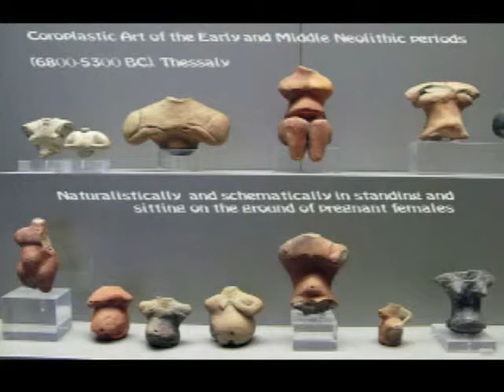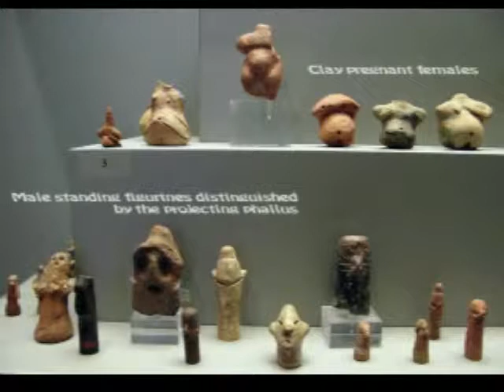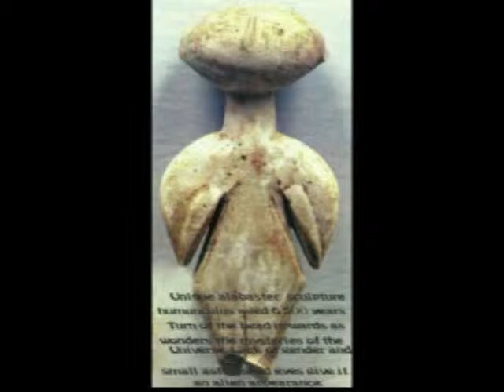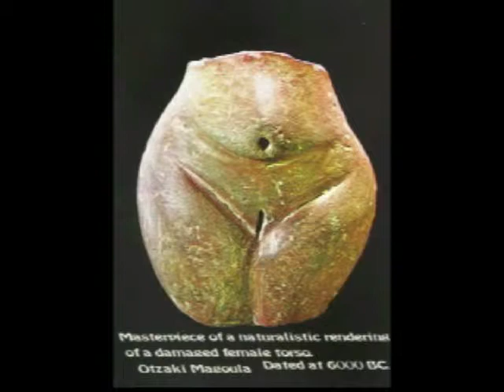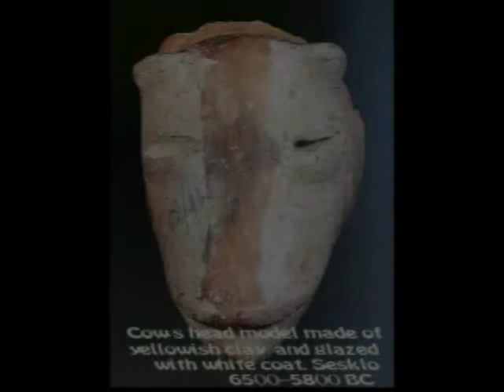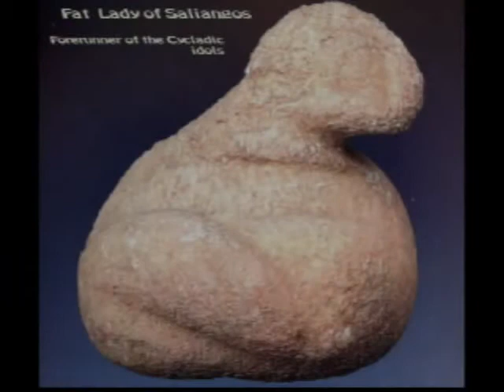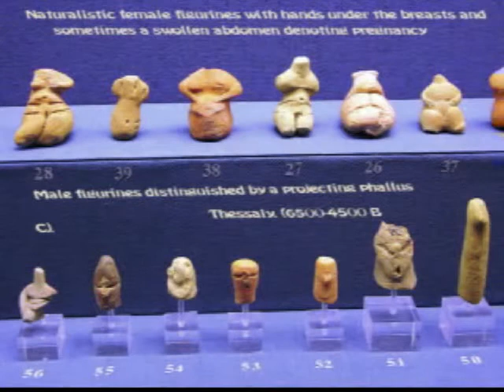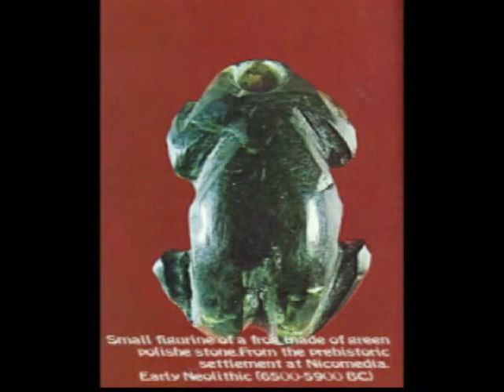Neolithic Hellas. Part 1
Neolithic Civilisation in Greece. (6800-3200 BC). In part 1 Marble and clay figurines. The background music by Katanos and Natsios